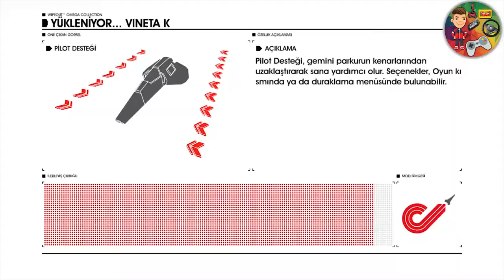Wipeout 2048 🚀🚀🚀🚀 - 10 Minutes of Wipeout Omega Collection Gameplay Voitures Jouet Réel Dessin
♥ En çok izlenen videomuzu mutlaka izlemelisiniz !

Diğer Oyunlarımız // Other Games

♥ Çocuklar için Eğitici ve Eğlenceli Videolar // Educational and Fun Videos for Kids

♥  OYUN TANITIMI // GAME PROMOTION ♥

Wipeout Omega Collection (stylised as WipEout Omega Collection) is a futuristic racing video game developed by XDev, Clever Beans and EPOS Game Studios and published by Sony Interactive Entertainment for the PlayStation 4. It is the tenth standalone title in the Wipeout series and the first not developed by original developers Studio Liverpool, following the studio's closure in 2012. It is a remaster of the previous two entries in the series: Wipeout HD, its Wipeout HD Fury expansion and Wipeout 2048. The game was released on 6 June 2017.[1]
Racing teams
Piranha
Auricom
Quirex
Goteki 45
Mirage
Tigron
AG systems
Feisar
Van Über
Assegai developments
Icaras
EG-X
Harimau
Triakis

Wipeout Omega Collection is a remaster of the previous two titles in the Wipeout series: Wipeout HD (with its Wipeout HD Fury expansion) and Wipeout 2048. Wipeout HD itself contained content from Wipeout Pure and Wipeout Pulse. Players control anti-gravity ships which are owned by racing corporations (effectively referred to as 'teams' in-game). Every ship has different characteristics; for example, each ship's statistics vary in handling, thrust, top speed and shield strength (and in 2048, firepower). Each craft is equipped with an energy shield which absorbs damage sustained during a race; energy is lost whenever the player's ship collides with the trackside barrier, other ships, or is hit by weapon fire. If the shield runs out, the player's ship will explode and is consequently eliminated from the race. However, the player may replenish energy by absorbing weapon pick-ups.

Nine games modes appear in Omega Collection: Zone, Tournament, Speed Lap, Time Trial and Single Race from HD; Zone Battle, Eliminator and Detonator from Fury; and the Career Mode from 2048. The games contain 26 unique tracks and 46 unique ship models, and include local split-screen and online multiplayer.[2] Also, Racebox (which enables custom races across all game modes) is included for all tracks.[3] The campaigns are split into 3 groups, in a similar manner to how the HD and Fury campaigns were separated in Wipeout HD Fury.

Omega Collection was designed to be run at 1080p on the PlayStation 4 and 4K on the PlayStation 4 Pro, both at 60 frames per second. Van-Über and Tigron officially make reappearances as playable teams, both gaining new designs, with the former as a digital pre-order bonus, though they are later bought as a redeemable code to obtain Van-Uber for free, with Tigron being unlocked early in the game.[

Studio Liverpool, the original developers of the Wipeout series, announced its closure by Sony Worldwide Studios. However, Sony stressed that the only part of the Liverpool campus that is being closed is Studio Liverpool. The campus still houses Sony's External Development Studio Europe (XDev) among other departments.[6]

In 2015, Sony Worldwide Studios President Shuhei Yoshida stated on a possible Wipeout for the PS4: "Never say never. From my standpoint I try to balance the number of games in a franchise. In the future there might be a chance to come back to a game like Wipeout."[7] In 2016, Nick Burcombe, co-creator of the original Wipeout, commented "If (my latest project) Table Top Racing is successful, I know I can put a team together for it as I get asked every week if we're making a new Wipeout. If there's demand there, we'd love to meet it. But as it stands right now, without the Wipeout brand on it – which I doubt Sony is about to relinquish anytime soon – it's kind of out of the question without Sony's blessing."[8]

The game was announced by Sony Interactive Entertainment on 4 December 2016, during the annual PlayStation Experience expo for a Summer 2017 release.[9][2] On 30 March 2017, Sony announced that the game would be available on 6 June for North America and 7 June for Europe.[10][1]

In December 2017, it was announced that a virtual reality (VR) game would be released. At the end of March 2018, a free patch was released, which added the VR mode to the game. Those who